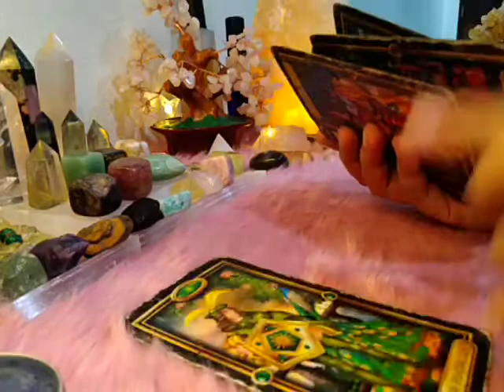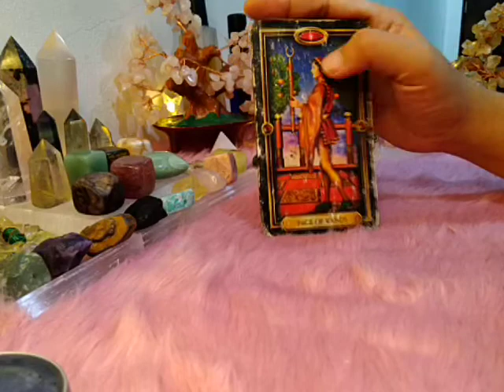Aries "EX OUTCOME" November 2-8, 2020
SCHEDULE:

Sunday - outcome

Monday - weekly, who is stalking you

Tuesday - secret admirer, singles, who is your happily ever
Wednesday - facts/moon manifestation/retrograde

Thursday - thoughts

Friday - feelings

Saturday - next moves